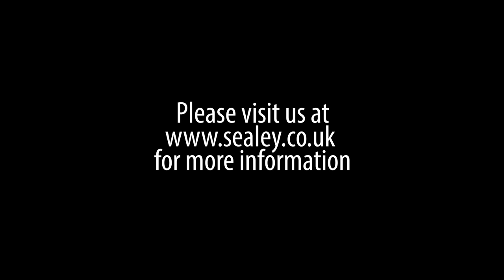SUPER Slim Folding Inspection Lamp by Sealey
Slimline foldout inspection lamp for use in confined spaces with its slim 9mm thickness. Inspection arm can be rotated 180° and folded. Features 1 COB LED, which produce up to 550 lumens and a 1W SMD LED on the end for use as a directional torch. The main light has two different lighting modes High/Low (550lm/220lm) and the SMD spotlight which has one setting at 80lm. Suitable for hands-free operation with a magnet and a hanging hook. Folds away, small and compact, suitable for keeping in your pocket.
 Powered by a 3.7V 2Ah rechargeable Lithium-ion battery, which lasts up to 8 hours.

6W COB LED + 1W LED Rechargeable Slim Inspection Lamp (LED186)

for more information.